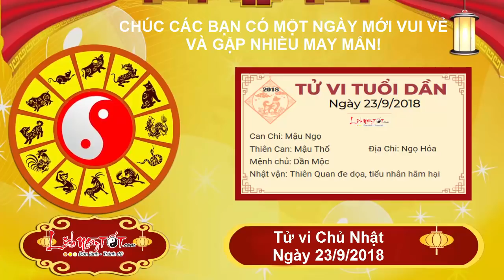Xem tử vi hàng ngày - Tử vi Chủ Nhật ngày 23 tháng 9 năm 2018 của 12 con giáp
Xem tử vi hàng ngày, hôm nay Với người tuổi Tị thì quý nhân Tam hội sẽ che chở cho bản mệnh rất nhiều trong ngày chủ nhật này. Bản mệnh có thể sẽ tìm thấy người mình chờ đợi bao lâu nay, cùng nhau viết nên câu chuyện tình yêu như trong mơ.

Người độc thân hãy mạnh dạn thể hiện tình cảm của mình, đừng ở đó lo được lo mất mãi. Bạn có thể sẽ phải nghe lời từ chối phũ phàng, nhưng ít nhất bạn đã sống hết mình với tình yêu của mình, điều đó không ai có thể làm thay bạn.

Thiên Ấn cho thấy con giáp này rất lanh lẹ và biết tận dụng thời cơ nên khả năng thành công khi bày tỏ tình cảm hay gây ấn tượng cho đối phương lại càng cao, tình yêu có lẽ sắp mỉm cười với tuổi Tị rồi đó.

Còn các con giáp khác sẽ đón ngày mới, tử vi chủ nhật ngày 23/9/2018 ra sao, cùng xem tử vi hàng ngày với Lịch Ngày Tốt nhé.

Theo dõi Tử vi tháng 8 Âm lịch năm 2018 của 12 con giáp chi tiết từng tuổi tại đây nhé